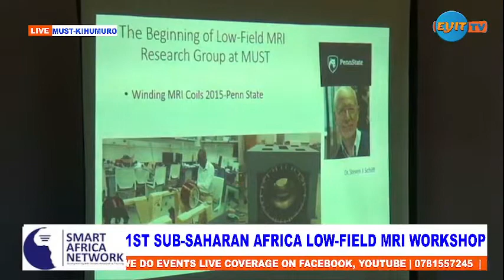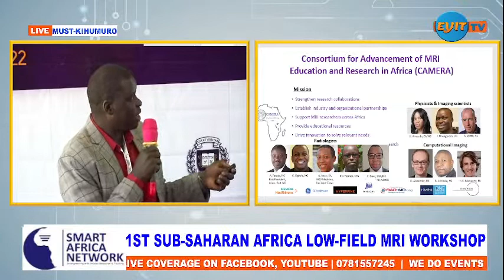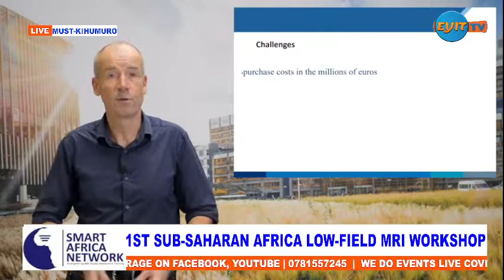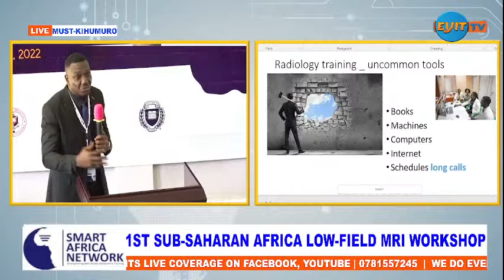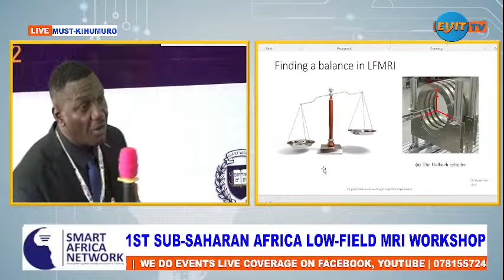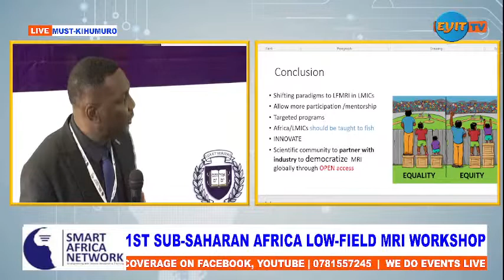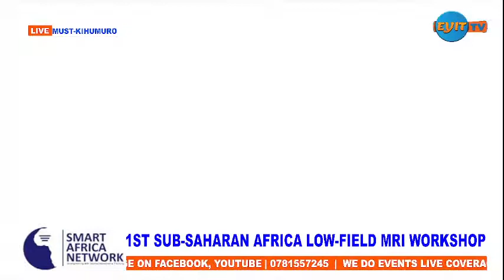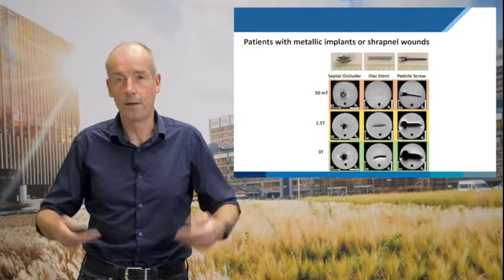First Sub-Saharan Africa Low-Field MRI Workshop | MUST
Building Africa's first Low-Field MRI System
Bridging MRI knowledge gap in Africa